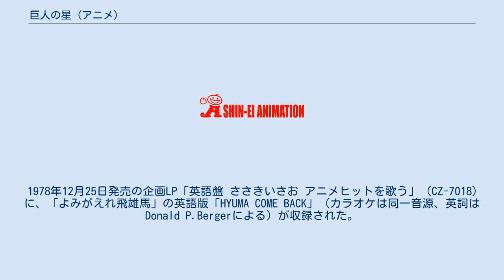巨人の星 (アニメ)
巨人の星 」 巨人の星 (アニメ) 『巨人の星』は、作：梶原一騎・画：川崎のぼるによる漫画作品『巨人の星』、『新巨人の星』を原作としたアニメシリーズである。
 本稿では、以下の作品群について述べる。
 野球漫画『巨人の星』、『新巨人の星』を原作として制作された一連のアニメシリーズ。
 『巨人の星』、『新・巨人の星』、『新・巨人の星II』いずれも毎週土曜日の19時00分から19時30分までの30分のテレビアニメ番組として、よみうりテレビ制作、日本テレビ系列で全国放送された。
アニメーション制作は東京ムービー。
第1作目の『巨人の星』のみが大塚製薬の単独提供番組で、旭通信社が広告代理店を務めていた。
 当時よみうりテレビのプロデューサーであった佐野寿七によると、『巨人の星』の放送開始に当たって、まずTBSにアニメ化の話が持ち込まれたが、交渉は不調に終わった。
続いて日本テレビ、フジテレビと続けて企画を持ち込んだものの、いずれも話がまとまらずアニメ化は暗礁に乗り上げる。
そして最後に回ってきたのがよみうりテレビであり、ここでようやくアニメ化が実現する。
 一方、東映も当時傘下に所有していたプロ野球球団、東映フライヤーズ（パシフィック・リーグ所属。現：北海道日本ハムファイターズ）にちなんでタイトルを「東映フライヤーズの星」に変え、舞台もパシフィック・リーグに置き替えた上で、傘下の東映動画（現：東映アニメーション）の制作により、東映の資本下にあったNETテレビ（現：テレビ朝日）での放映を構想していたが、先に読売テレビに放映権を獲得されたために実現しなかった。
 『巨人の星』は2006年にDVD化されたほか、『新・巨人の星』は2008年に初のソフト化が実現、DVD-BOXが発売された。
その後、2013年、両作品のBlu-Ray Boxがキングレコードから期間限定商品として発売された。
 2002年10月には花形満の視点でテレビアニメ『巨人の星』全182話を再構成した『巨人の星【特別篇】 猛虎 花形満』がWOWOWで放送され、2007年4月から日テレプラス&サイエンス（現・日テレプラス）で、星一徹の視点でテレビアニメ『巨人の星』シリーズを再構成した『巨人の星【特別篇】 父 一徹』が放送された。
 放映開始前にはモノクロのパイロットフィルム『人気マンガの傾向について 巨人の星』が制作されている。
内容は1967年当時の漫画の人気傾向のデータ、原作漫画の原画を使用したあらすじ紹介、飛雄馬の投球を描いたアニメーションで構成されていた。
このパイロットフィルムは2013年6月5日発売の『巨人の星 Special Blu-ray BOX 1』に初収録された。
 アニメ版は原作の構図や表現方法をほぼ忠実に再現しているが、アニメ版独自のストーリーやダイナミックな表現方法もふんだんに盛り込まれた。
特に大リーグボール3号については、花形が専用のピッチングマシンを作らせ、攻略しようとしたものの、マシンがその力に耐え切れず爆発してしまう描写や、飛雄馬が大リーグボール3号を投げた後にあまりの激痛でうずくまり、医者に見せた所、無理な筋肉の酷使により危険な状態になるという描写など、大リーグボール3号がいかに危険な投法なのかを、原作以上に解説している。
このほか戦争や後楽園球場のシーンでは、実写映像が使われていたことがある。
 当時プロデューサーであった佐野寿七によると、自身は高校球児で野球経験者ではあったが巨人ファンではなく、また「原作者の梶原は『距離を置いて見ているから、作品が書ける』と言っていたため巨人ファンではなかったはず」とも述べたほか、作画担当の川崎のぼるも大阪出身であり連載が始まるまでは野球に関心がなかったなど、『巨人の星』は”非G党”の手で作られたものであった。
 作画スタッフの大半が野球の知識がない素人だったため、リテイク（作り直し）が頻発した。
例えば、相手チームが犠牲バントをするシーン、守備側の巨人は一塁手王と三塁手長島がバント処理に備えてチャージ（前進）するため一塁ベースがガラ空きとなる。
この場合二塁手（当時は土井）がカバーして一塁で捕球することになるが、出来上がったものを見ると、三塁線に転がった打球を長島が処理して一塁に送球したあと王が...